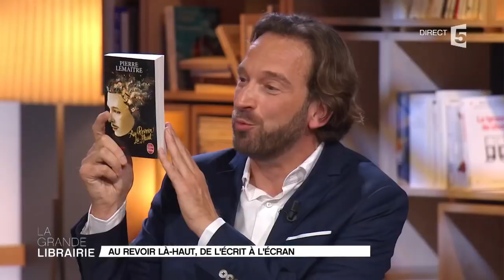Pierre Lemaitre évoque son roman « Au-revoir là-haut » adapté au cinéma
Préférez-vous un bon film ou un bon livre ? Plus besoin de choisir ! La Grande Librairie célèbre les noces de l’écrit et de l’écran avec des écrivains qui vénèrent le cinéma et qui sont passés maîtres dans l’art du suspense. Accompagné du comédien de la Comédie-Française, Laurent Lafitte, le romancier Pierre Lemaitre, Prix Goncourt 2013 pour « Au-revoir là-haut », évoque l’adaptation de son roman au cinéma dans le film éponyme d’Albert Dupontel. Sortie en salles le 25 octobre 2017.